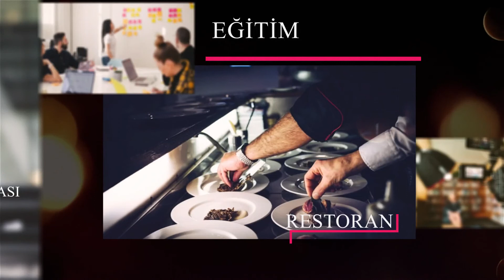GÜR HOTEL - ALTINOLUK/BALIKESİR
GÜR HOTEL işletme sahibi Servet BEY, başarı ve faaliyetlerini Sektör Özel muhabirimiz Zeynep KÜLEKÇİOĞLU' na anlattı.

Türkiye’nin her yerinden sektör ve firma haberlerini bir arada toplayan,
Türkiye'nin özel Sektör Programı.

🔺FREKANS : 12685

🔻SEMBOL ORANI : 27500

🔺POLARİZASYON : H (YATAY)

🔻FEC : 2/3

🔶FİL BOX : 254. KANAL

🔶TİVİBU : 52. KANAL

🔶TURKCELL TV+